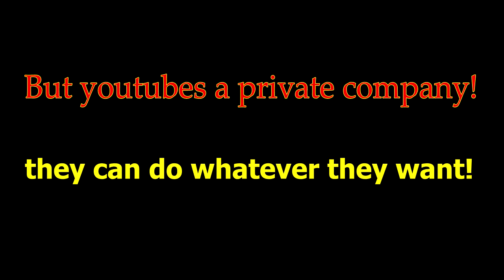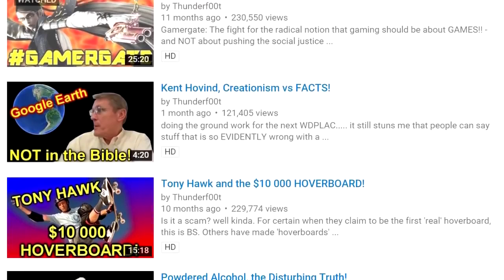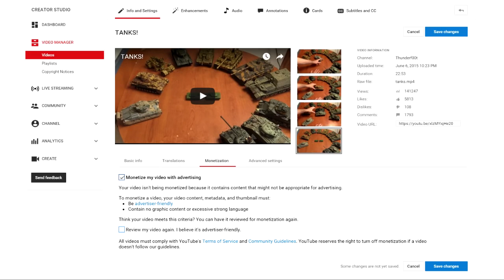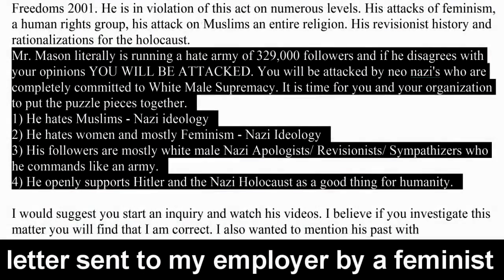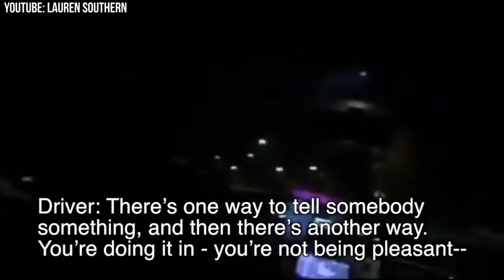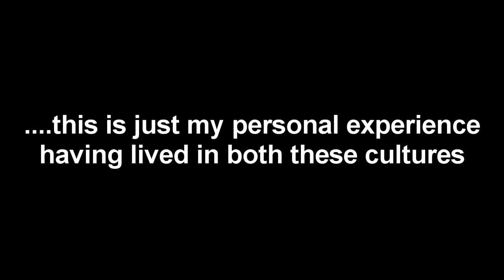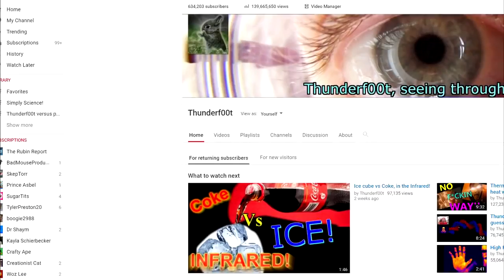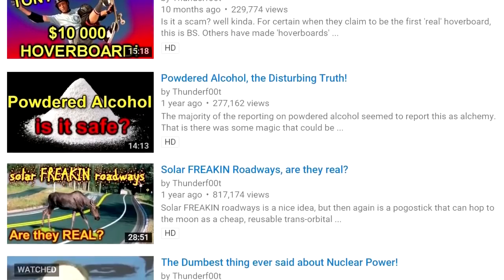Youtube starting to shut down SJW critics?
In a disturbing development, Youtube removed the 'ad friendly' rating from a recent Philip defranco video: .